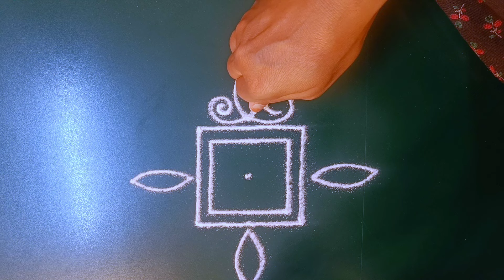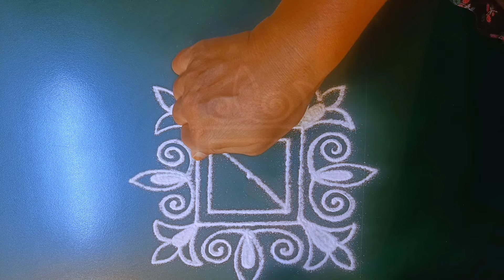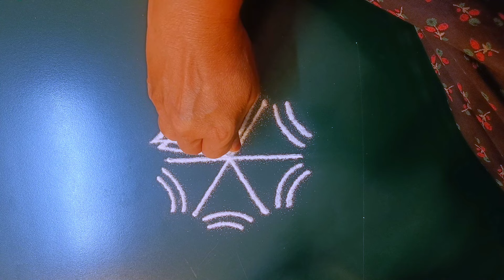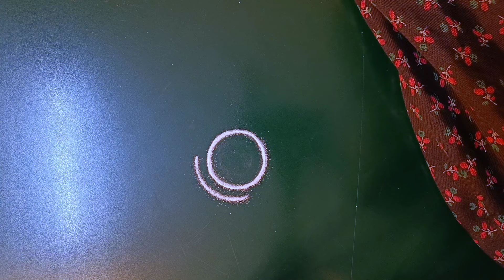उद्यागुरूवारविशेषपारंपारिकठिपक्याचीरांगोळीसोपीThaimadhamspecialSuperTrendyBestRangoliKolameasyLatest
Diwali rangoli
pongal rangoli
pongal rangoli designs
Sankranthi designs
Easy rangoli for sankranthi
pongal designs
Latest rangoli for sankranthi
Margazhi kolams
best kolangal
easy rangoli designs
Tipkyanchi rangoli
i--
              🌸 Thanking you 🌸
         with a lots of love & respect…
                    ~Durga Thakre